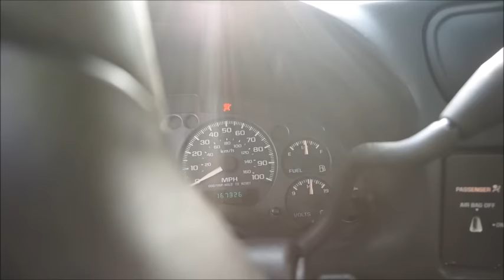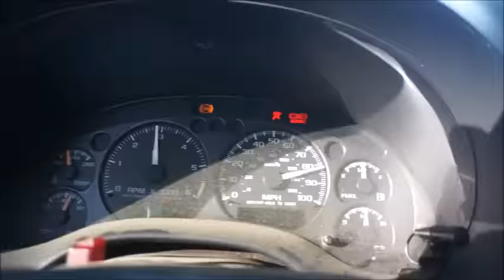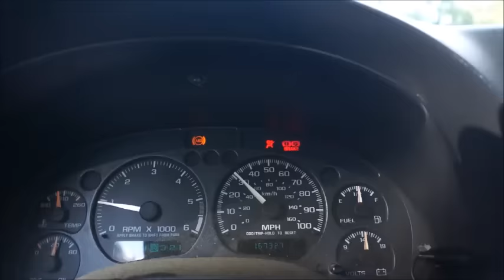2001 Chevy S-10 (GMC) Repair Part 2 Of 2